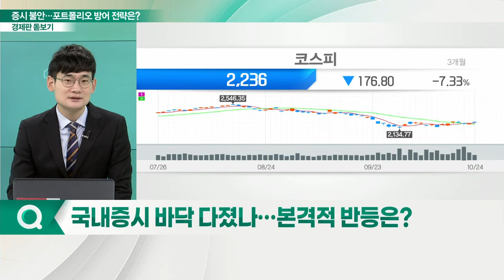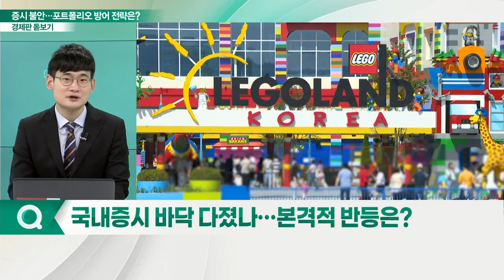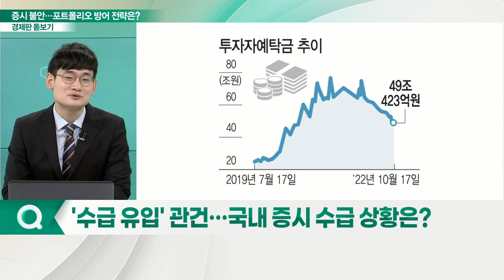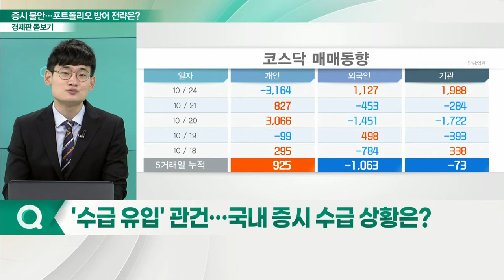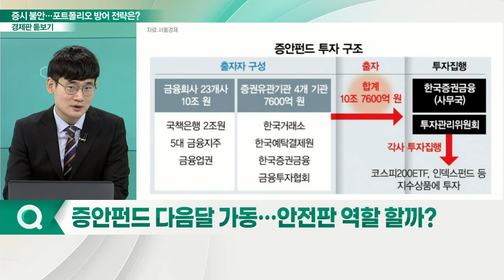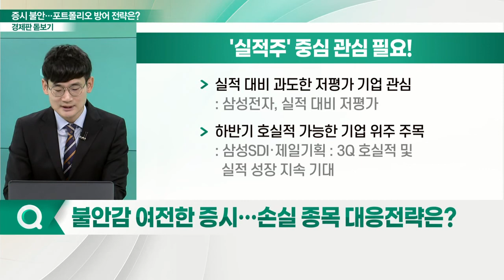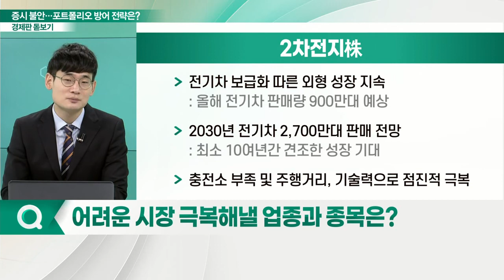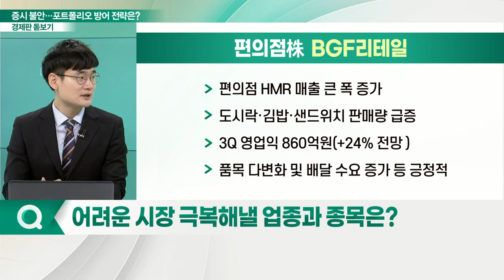증시 불안감 여전... 포트폴리오 방어 전략은?_경제판 돋보기 (20221025)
Q. 국내 증시 바닥 다졌나… 본격적 반등은?
Q. '수급 유입' 관건… 국내 증시 수급 상황은?
Q. 증안펀드 다음달 가동… 안전판 역할 할까?
Q. 불안감 여전한 증시… 손실 종목 대응전략은?
Q. 어려운 시장 극복해낼 업종과 종목은?